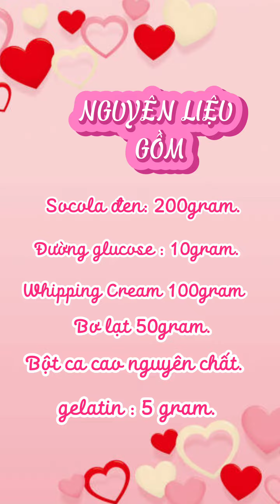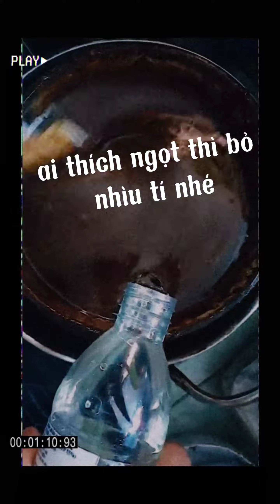127 Nama chocolate